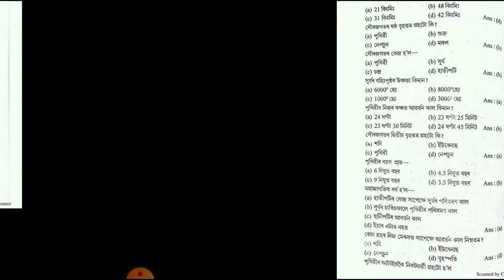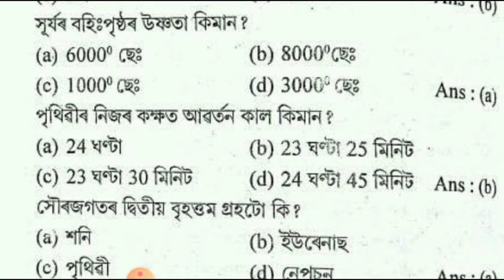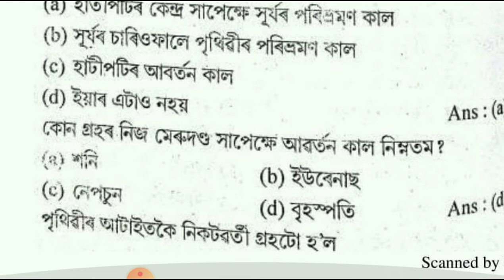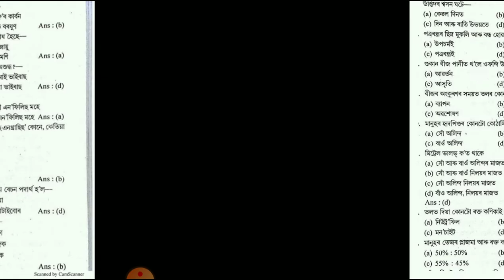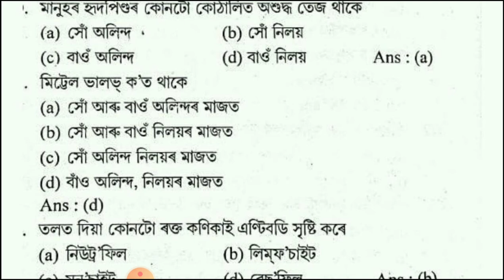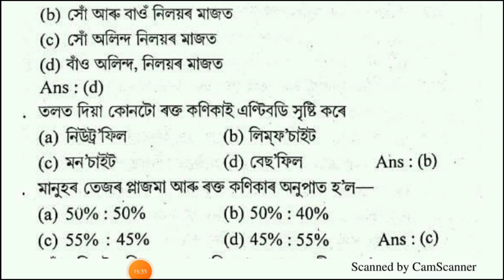অষ্টম শ্ৰেণীৰ বৃত্তি পৰীক্ষাৰ সাম্ভাব্য প্ৰশ্নোত্তৰ | NMMS examination 2021-22